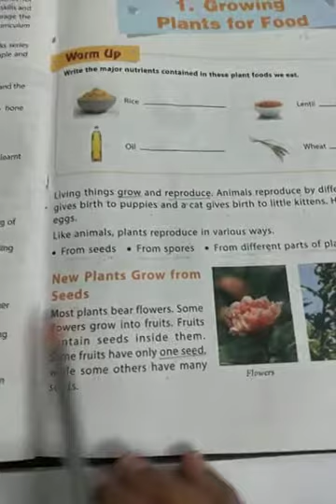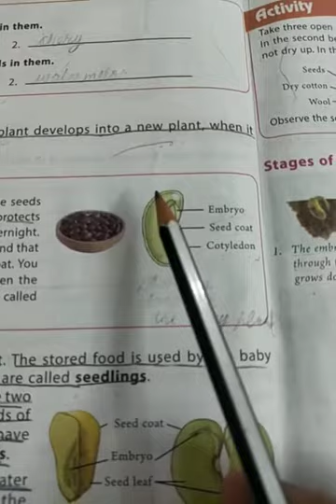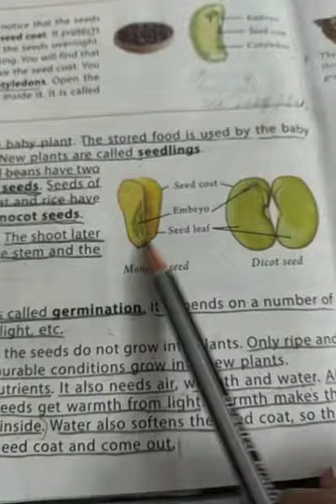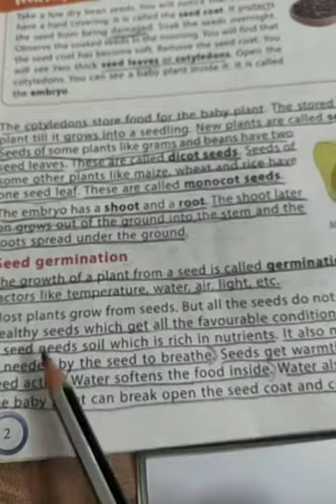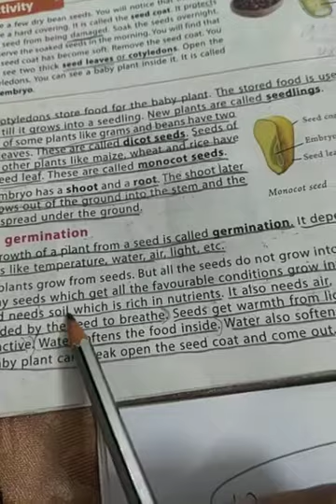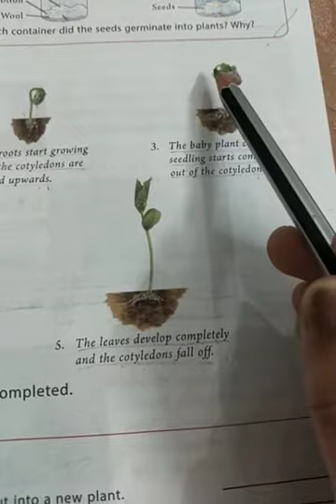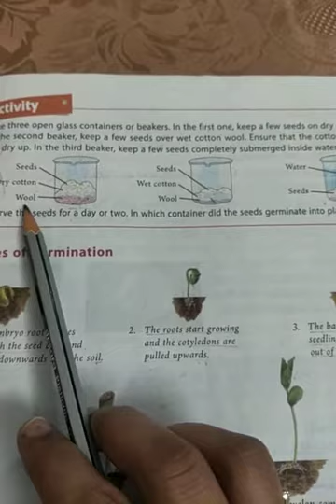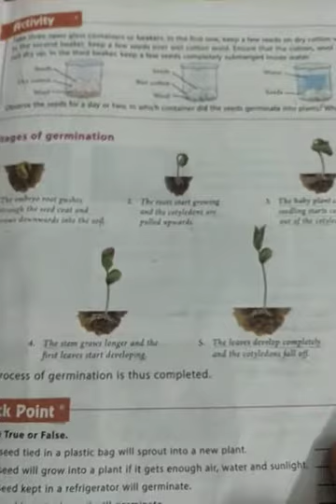Growing Plants for Food (part-1)